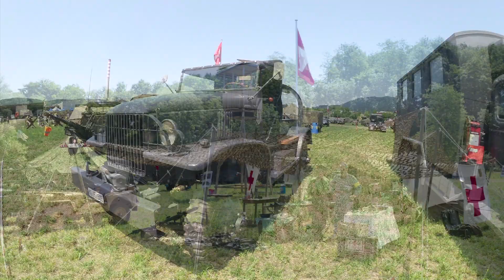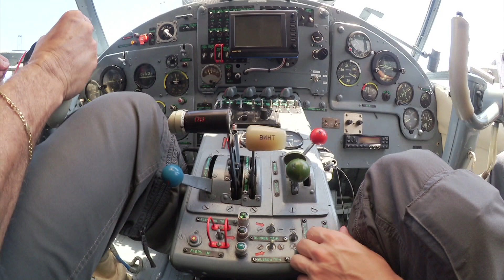D-Day 2015 und Flug mit der Antonov AN-2